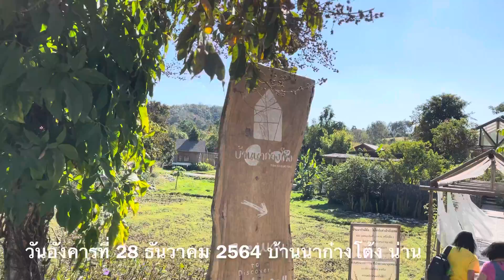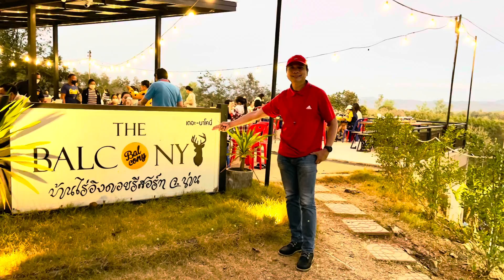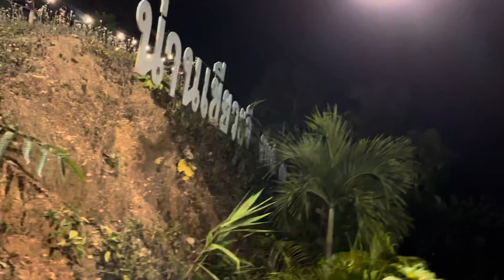บ้านนาก๋างโต้ง น่าน วันอังคารที่ 28 ธันวาคม 2564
วันอังคารที่ 28 ธันวาคม 2564 บ้านนาก๋างโต้ง น่าน